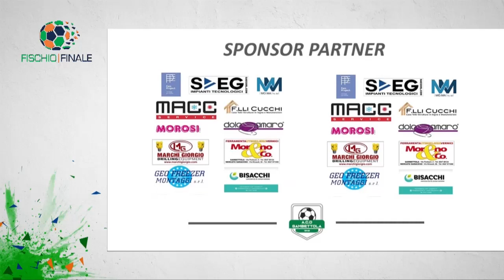Gambettola vs Bakia 1 - 1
Campionato di Calcio dilettanti Promozione Girone E Emilia Romagna Gambettola vs Bakia 1 - 1